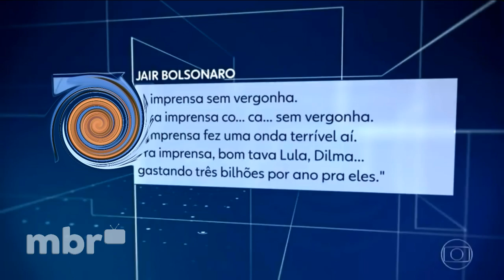MEME • Willian Bonner imitando Presidente no JN (DISTORCIDO)